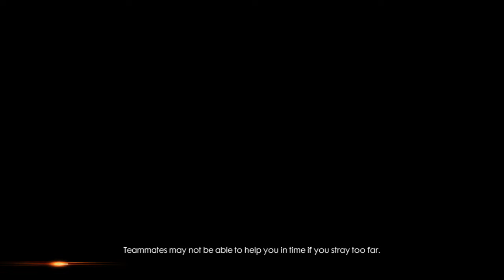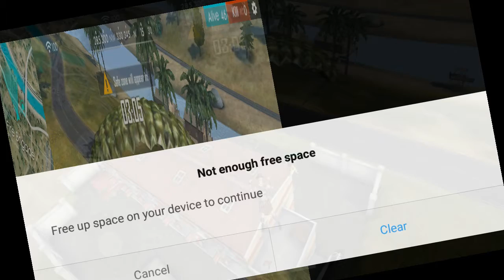Lol hogaya tha